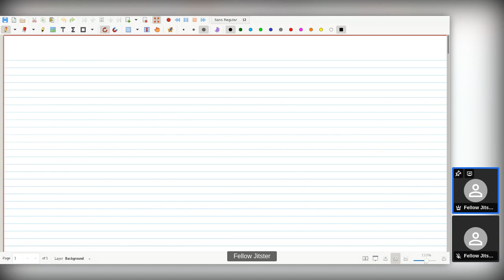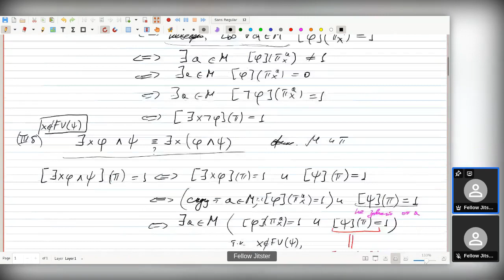HSE-AMCS-ML-22-Lect-sn5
Математическая логика во ВШЭ для ПМИ. Темы: основные эквивалентности логики предикатов; корректные подстановки; значения формулы и терма при корректной подстановке.